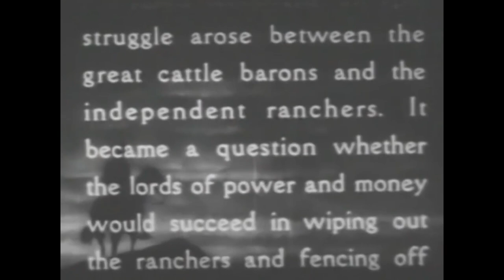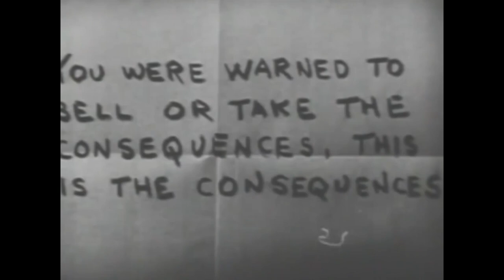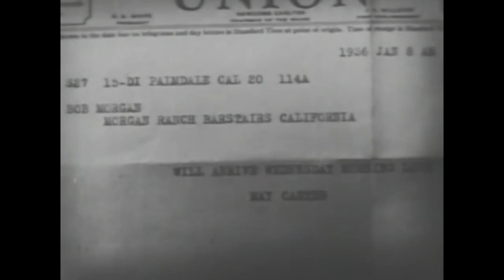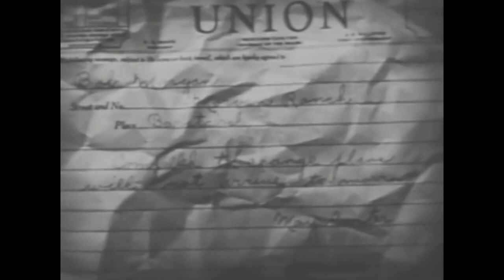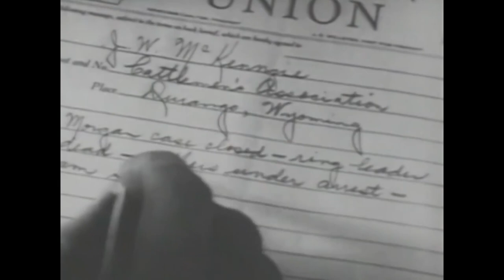Tim McCoy's Classic Western | Roarin' Guns (1936)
Evans and Walton's range war causes rancher Morgan to send for the reputed killer Tim Corwin. Walton frames Tim for the murder of Morgan and when Tim escapes, he is set up to be murdered.

Film: Roarin' Guns (1936)
Director: Sam Newfield
Writers:  Joseph O'Donnel
Production Company: Puritan Pictures
Cast: Tim McCoy, Rosalinda Price, Wheeler Oakman, Rex Lease, John Elliott as Bob Morgan